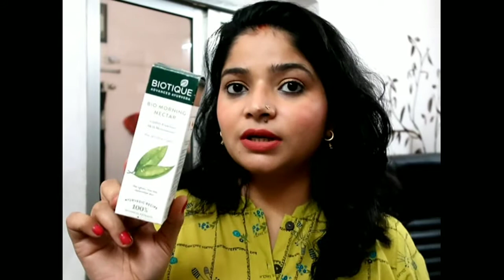Biotique Bio Morning Nector Visibly Flawless Skin Moisturizer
Hi , I m Priyanka.
i make vdo on fashion, beauty , Lifestyle, review, makeup tutorial, DIY & many more...
Here i m sharing my honest review about this product. & its really amazing,...This is very helpful,,
I hope u gonna like it..
LOve Yaa...

कम से कम चीजों से मेकअप कैसे करें | Easy & Practical Makeup | Makeup For Everyday | Beginners Makeup

शादी के बाद दुल्हन ऐसे करेंगी मेकअप तो दिखेंगी सबसे खूबसूरत | शादी के बाद मेकअप |Newly Brides Makeup